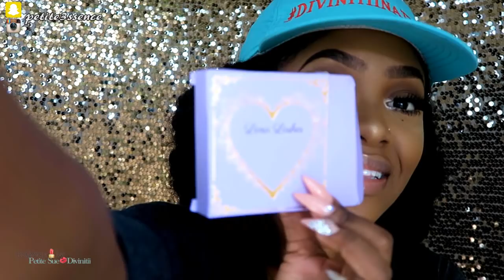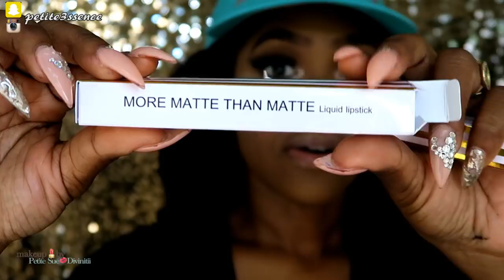Lena Cosmetics Huge Liquid Lipstick Haul/ Swatch Video | PETITE-SUE DIVINITII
More Matte than Matte Liquid lipsticks

Lena Lashes ships worldwide.
The liquid lipsticks are vegan and cruelty free.
All sales are final.

| $21/Month with new sign up (4-5 products worth $100 each)

About PETITE-SUE DIVINITII:
Welcome to PETITE-SUE DIVINITII official YouTube Channel! I focus on makeup, hair & fashion videos. I believe in the products that I feature on my channel and I hope to bring you the best makeup tutorials/ get ready with me(s), fashion try-on hauls/ lookbooks/OOTD(s), and hair/product reviews . I hope you enjoy my videos and always be sure to leave a comment and like so I can know your thoughts and what else your interested in seeing here on my channel.